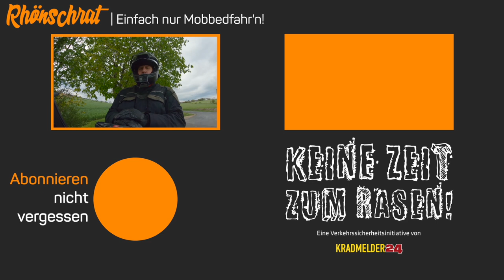Calimoto - Tankstop in eine laufende Navigation einfügen | quicktips | QT03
In dieser Folge geht es darum, wie man am besten einen zusätzlichen Wegpunkt für z.B. eine Tankstelle in eine laufende Navigation einfügen kann. Zwar hat calimoto in seinem "Quick Menü", das während der Navigation eingeblendet wird, zwei spezielle Punkte dafür, aber die sind für mich mit zu vielen Nachteilen verbunden. Vor allem wenn man gerade auf einer Mühsam geplanten Route unterwegs ist. Ich zweige euch deshalb einen Möglichkeit, wie ihr solche zusätzlichen Punkte unter Berücksichtigung der geplanten Route einsetzen könnt.